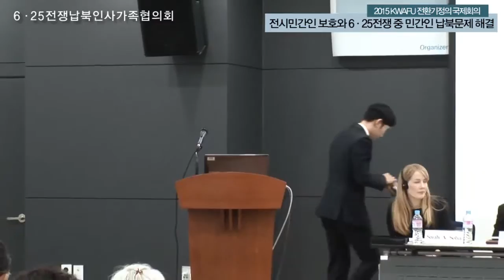[#3/3] Civilian Protection in the Wartime and Resolution of Civilian Abduction during the Korean War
2015 KWAFU International Conference on Transitional Justice

CIVILIAN PROTECTION IN THE WARTIME AND RESOLUTION OF CIVILIAN ABDUCTION DURING THE KOREAN WAR

• Date: November 30, 2015 (Monday), 9:30-17:00
• Venue: 9F, Seoul Global Center
• Organizer: Korean War Abductees' Family Union (KWAFU)
• Partners: Transitional Justice Mission (TJM), Transitional Justice Working Group (TJWG)

In this video clip (Part 3/3),

■ Session 3: International Cases and Resolutions

- Moderated by Suk-woo Kim, Former Vice-Minister of Unification, ROK

• Case Presentations
POLAND AND CENTRAL EUROPE
Kyu-nam Kim, Researcher at Institute of International Relations, Warsaw University

CAMBODIA
Kyung-mo Kang, Attorney at Law and TJWG Research Fellow

KOSOVO AND BALKAN PENINSULA
Kushtrim Palushi, Attorney at Law in Kosovo

GUATEMALA AND LATIN AMERICA
Christian Gilberto Gonzalez Chacon, Attorney at Law in Guatemala

• Discussion: How to Resolve the Civilian Abduction by North Korea during the Korean War

Chan-il An, North Korean Defector and Head of the World Institute for North Korean Studies
Seong-min Kim, North Korean Defector and Representative of Free North Korea Radio
Sarah A. Son, Research Director of Transitional Justice Working Group